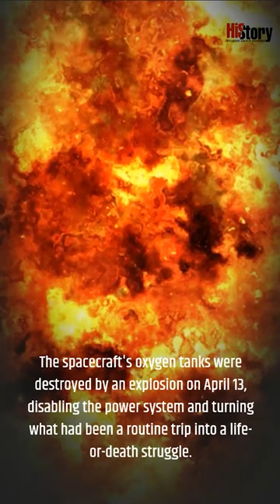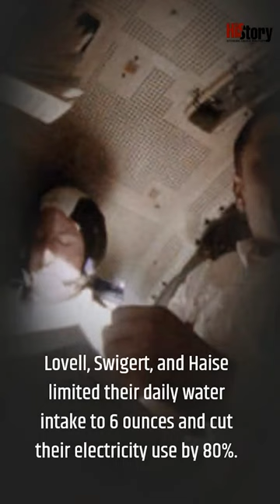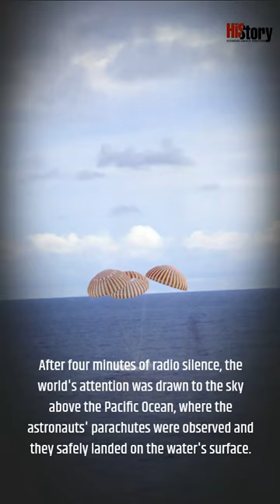The Apollo 13 Story: How Three Astronauts Got Lost in Space?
Apollo 13 was launched on April 11, 1970 from the Kennedy Space Center and landed back to Earth safely on April 17, 1970, after an explosion in one of its oxygen tanks that caused a critical failure in its support systems. With limited propellant and power, astronauts James A. Lovell (commander), John L. Swigert (command module pilot) and Fred W. Haise Jr. (lunar module pilot) returned safely to Earth by using the lunar module flying only on propulsion fuel left over from the aborted second landing attempt.